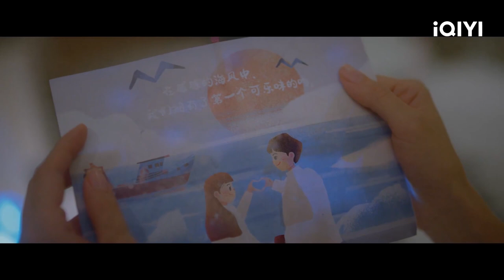💕"Sis, your mouth is so sweet" angelababy LaiKuanlin kiss🤗! | Love the way you are | iQIYI Romance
【Cast】Angelababy，Lai Kuanlin

【Introduction】"Love The Way You Are" is directed by Zhongzhong ("Love Is Sweet", "Go Go Squid 2: Dt. Appledog's Time"), and starred by Angelababy ("Bride Wars", "Hot Summer Days"), Lai Kuanlin ( "A Little Thing Called First Love" and "Don't Disturb My Study"). The drama tells the sweet love story of Yin Yike, who seems to have a perfect life, and her childhood partner Xu Guangxi. Yi Yike (played by Angelababy), who seems to have a perfect life, lives a 35-year-old life as a matter of course. Whether in the company or at home, she is thoughtful all around. Like a never-tired Wonder Woman, she takes care of everyone around her except herself. Until she met in a corner of a convenience store, the boy, Xu Guangxi (played by Lai Kuanlin) who used to often went to her place to have meals when she was a girl. Xu Guangxi returns from his studies abroad, but this boy who used to just feel a sense of dependence on Yike, his feelings have budded into butterflies fluttering in his stomach.